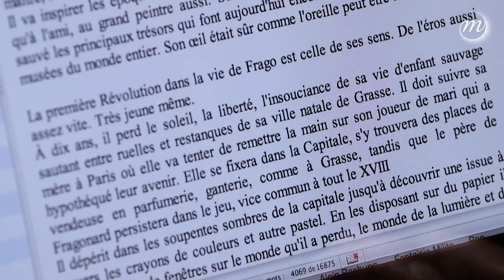Sophie Chauveau, ou l'art en roman (français/english)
Après Lippi, Botticelli et Vinci, Sophie Chauveau perce les secrets de Fragonard, de l'homme comme de son œuvre.
Son talent de romancière allié à son regard d'esthète offre une approche originale de l'histoire de l'art. Lorsqu'elle aime un peintre, elle lui donne chair et restitue sa création dans le contexte de son oeuvre. Lorsqu'elle choisit d'écrire sur un peintre "C'est une histoire d'amour !" nous dit Sophie Chauveau.
Parce qu'elle aime Fragonard, son "Invention du bonheur", nous emporte au cœur du XVIIIème siècle, de ses moeurs et de ses codes sociaux que l'artiste restitue dans toutes les nuances de son œuvre.

Exposition présentée au Musée du Luxembourg du 16 septembre 2015 au 24 janvier 2016.